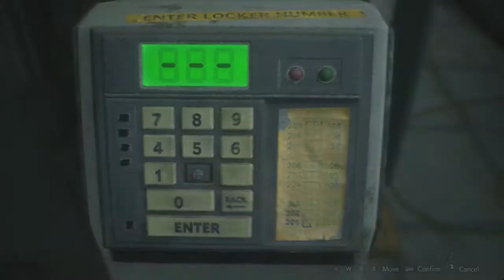ก็หวังว่าจะได้เจอเธออีก#2 Resident Evil 2 Remake​ [Thai/ไทย]​_Zojeck